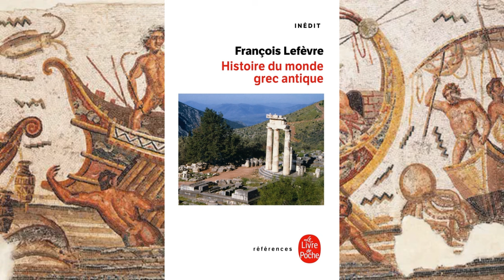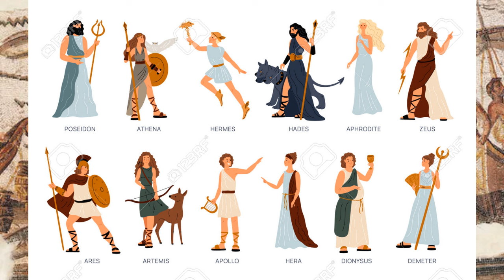Naviguer dans l'antiquité